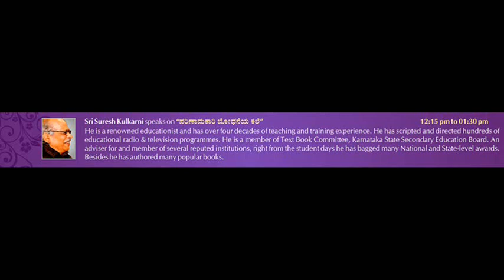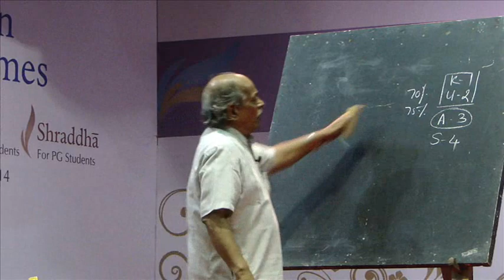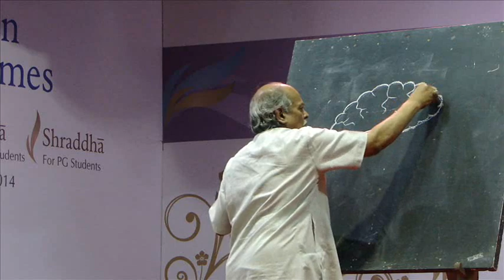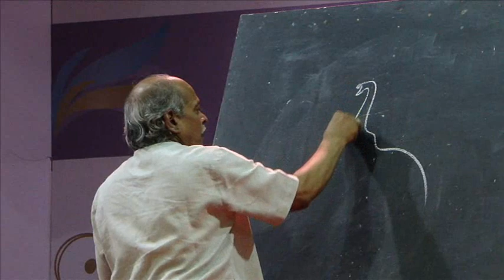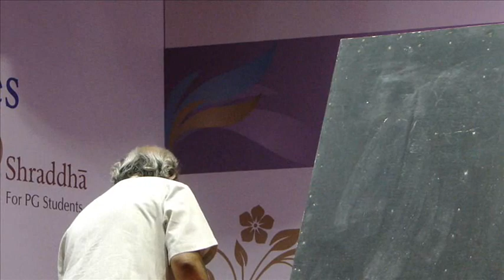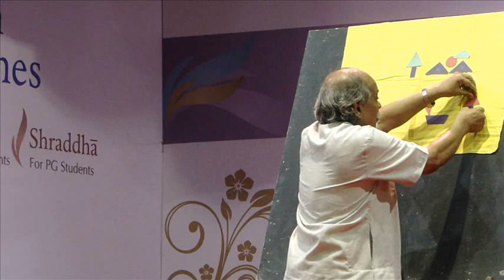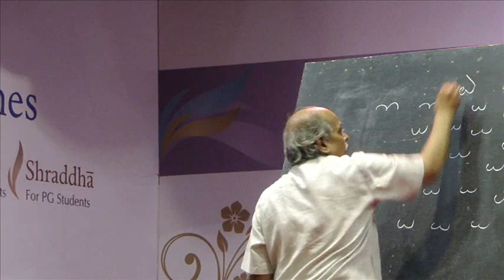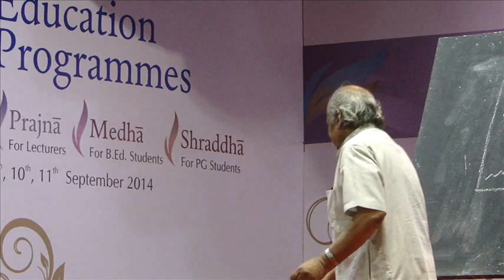" Effective Teaching" by Sri Suresh Kulkarni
Mangaluru Ramakrishna Math had organized "Medha "– A Workshop on Value Education for B. Ed Students  on 10th September 2014.
Sri Suresh Kulkarni interacted with B.Ed Students on "Effective Teaching"

All around 500 B.Ed Teacher Students  attended the whole day seminar.